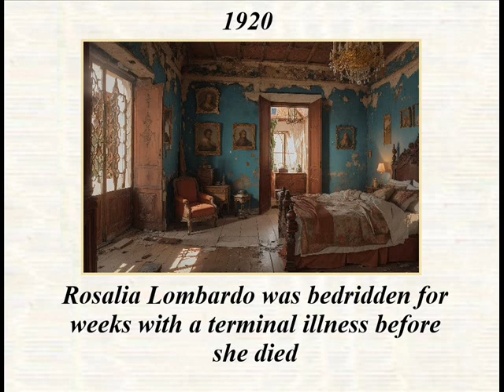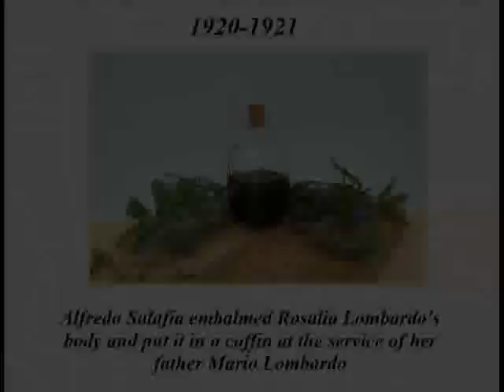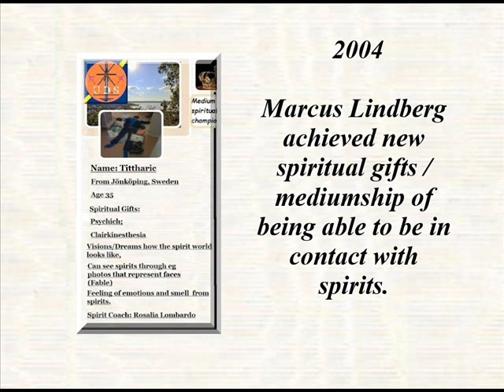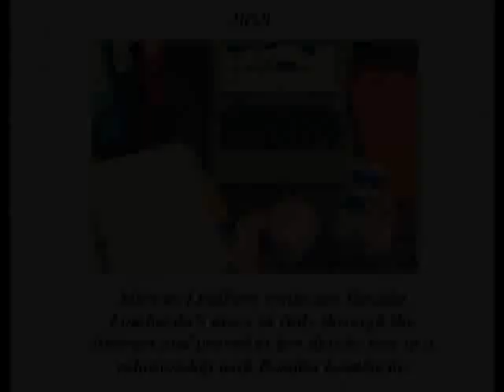The UDS Story by M L & R L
Wikipedia: Rosalia Lombardo

Other people who lived with similar mediumship: Jacob & Joseph in the Bible